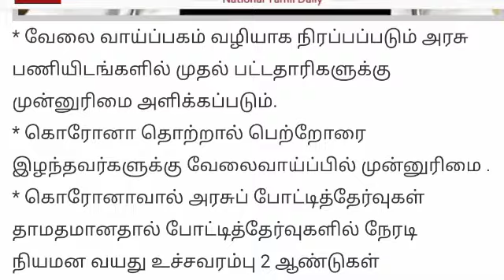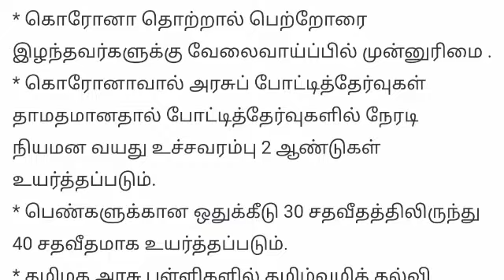TN CM HAPPY ANNOUNCEMENT|TNPSC EXAM|TAMIL PAPER COMPULSORY